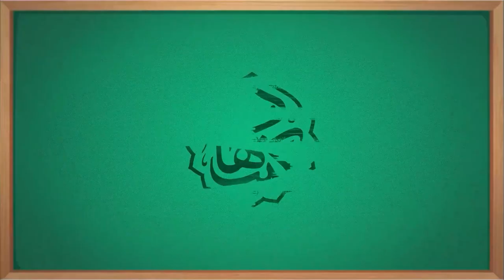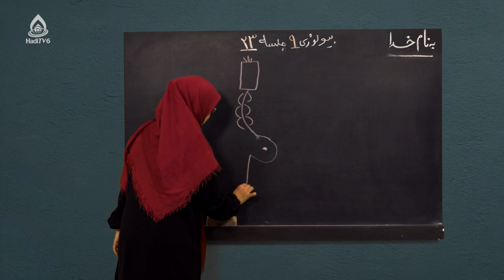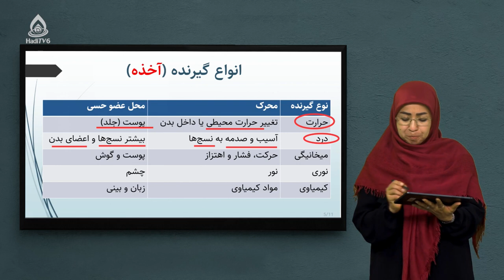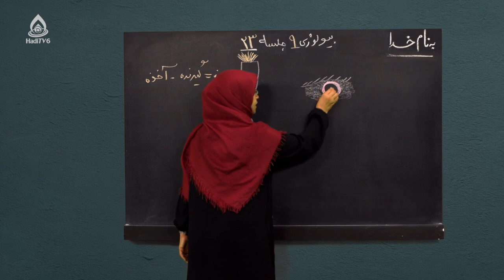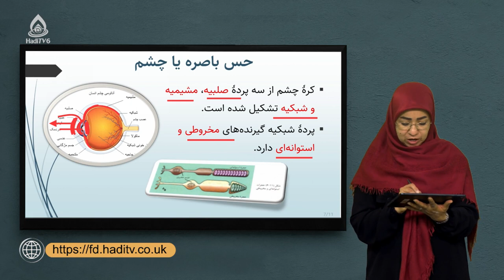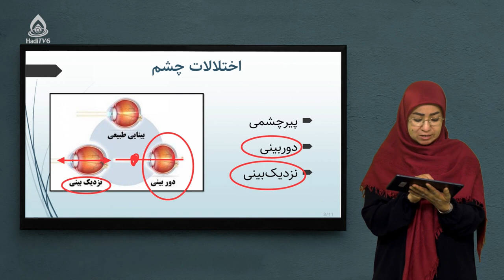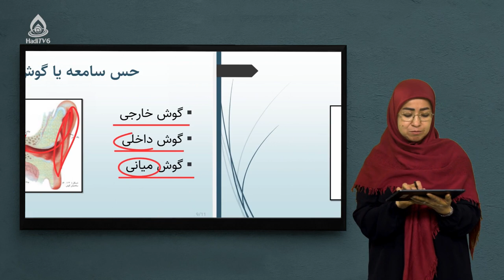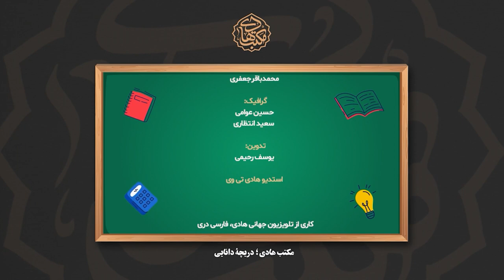کتاب بیولوژی صنف نهم، درس بیست‌وسوم (اعضای حسی بدن)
اعضای حسی بدن